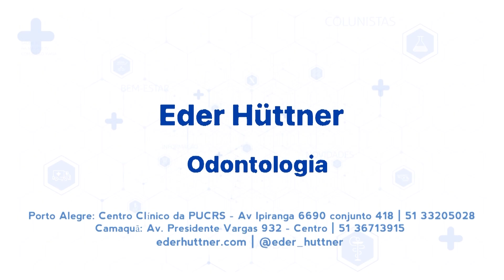SAÚDE RS - 27.07.24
Assista toda nossa programação também pelo nosso pelo app Soul TV e pelo nosso Facebook!
Para ficar por dentro das principais notícias acesse e siga nosso Instagram oficial